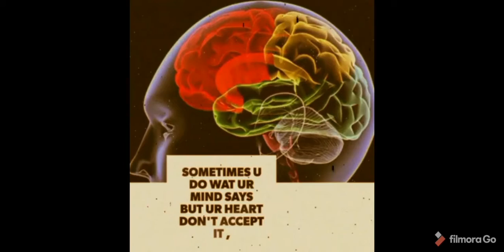KiranZakir'sWorld Words have no boundaries |poetry|unforgettable words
Beautiful poetry, where I write without boundaries with the wish of my heart